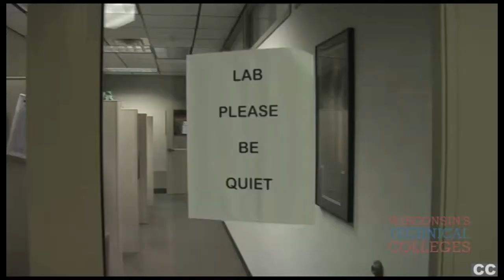Judicial Reporting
If you're an excellent listener, enjoy keyboarding, have strong language and communication skills, and are committed to accuracy and confidentiality, a career in judicial reporting may be a perfect fit for you!  Judicial reporters record spoken words at speeds ranging from 180 to 225 words a minute.